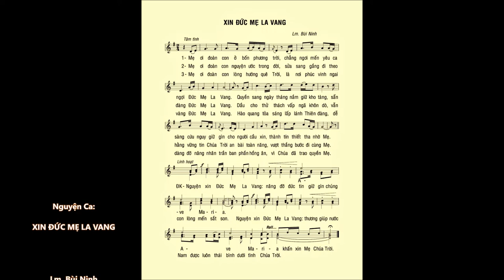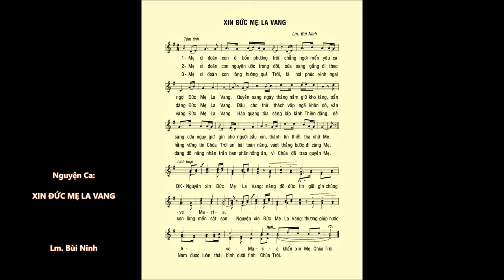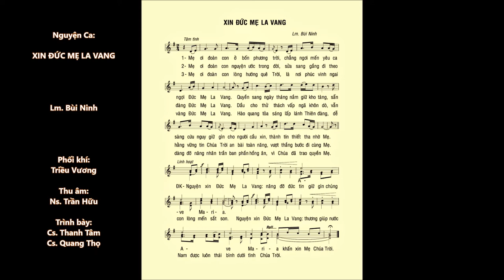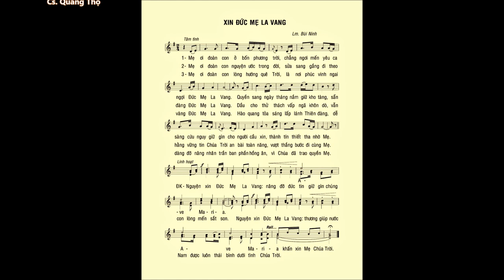XIN ĐỨC MẸ LA VANG – Lm. Bùi Ninh – Cs. Thanh Tâm & Cs. Quang Thọ